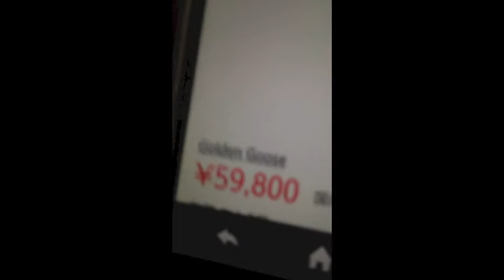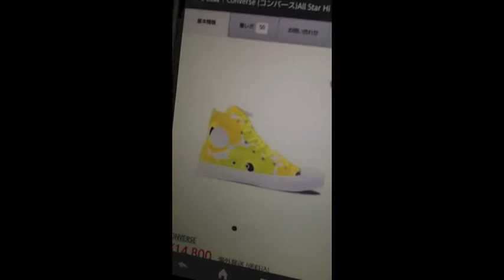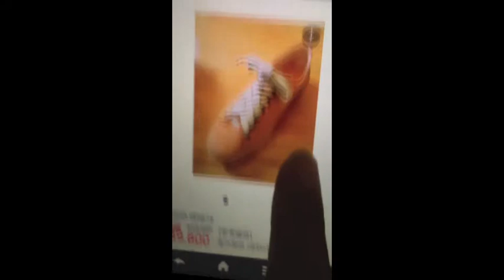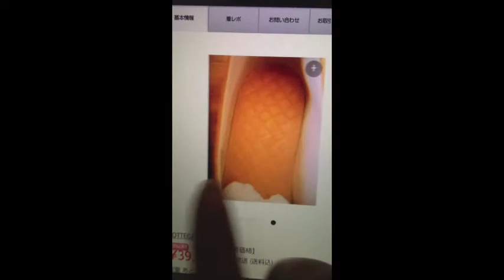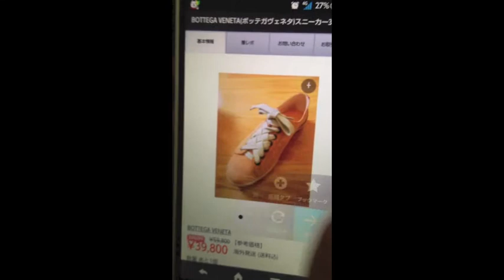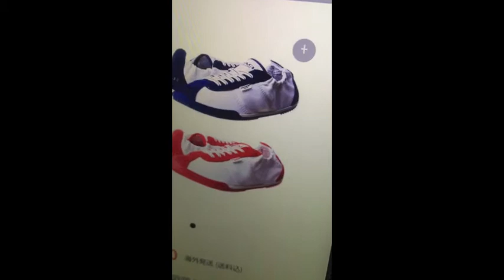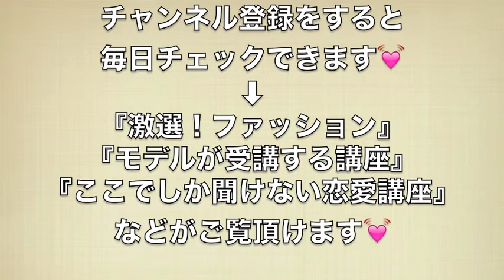足が長く見える💓 夏の大人スニーカーをご紹介💓 Vol.２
モデルクリエーターMikiが、激選！

スカウトスペシャリストでもあるモデルクリエーターMikiが、大人ファッションを紹介します💓

以下のブランドから激選しました！
『 Golden Goose 』（ゴールデングース）
『 CONVERSE 』（コンバース）
『 BOTTEGA VENETA 』（ボッテガ・ヴェネタ）